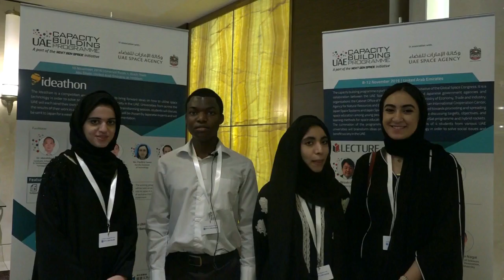Ideathon Team AHLAM, New York University